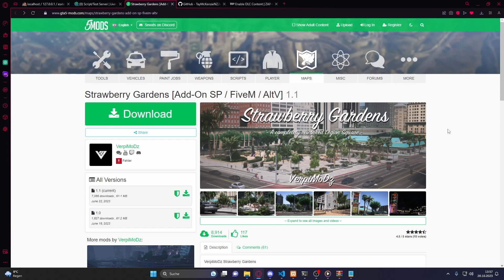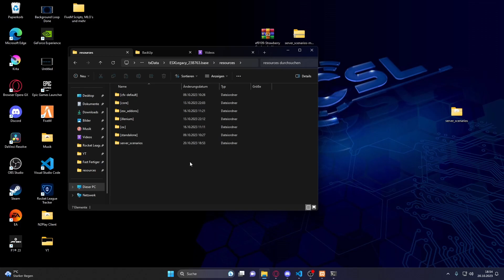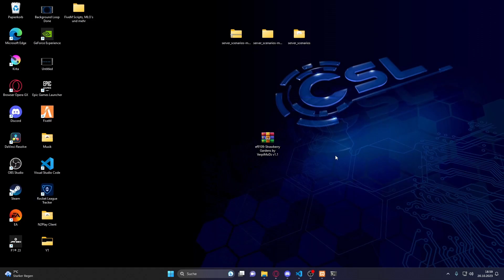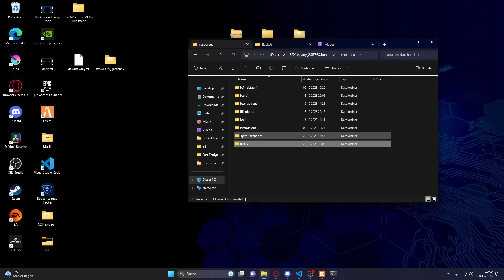[FiveM] [FREE] Strawberry Gardens | MLO Würfelpark Installation Deutsch | GTA RP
sv_enforceGameBuild 2944

ensure server_scenarios
ensure [MLO]

Timestamp:
00:00 Intro & Einleitung
00:30 Vorstellung
00:45 Downloads
01:15 Installation & GameBuild aktivieren
03:20 Abschluss

Meine Hardware:
Mainboard: ASUSTeK PRIME A320M-K
Prozessor: AMD Ryzen 7 5700x
Grafikkarte: Nvidia GeForce GTX 1070
Controller: Xbox Series X Controller (Black)
Mikrofon: Jeemak PC20

Programme:
Videoschnitt: Davinci Resolve
Grafikprogramm: Krita
Programm zum Aufnehmen: Geforce Experience

Ziele 2023 & Datum

2.
3.
4.